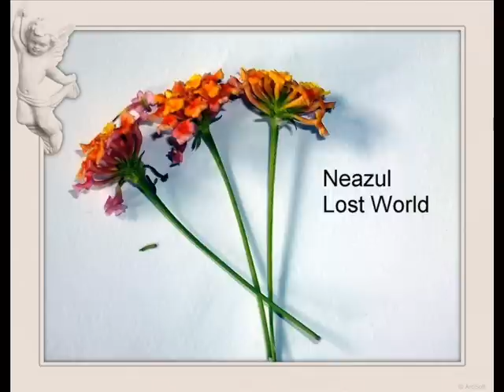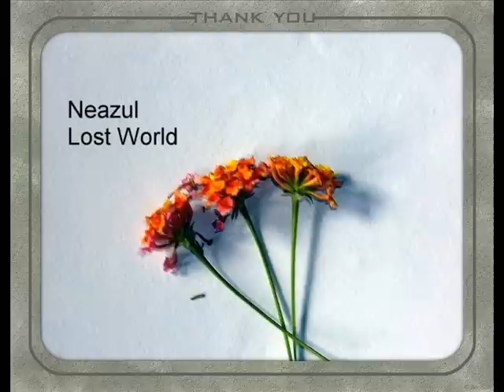Aalto Paye Chhondo Tule(Original Record)-Md. Khurshid Alam